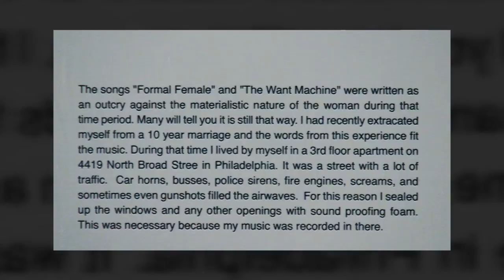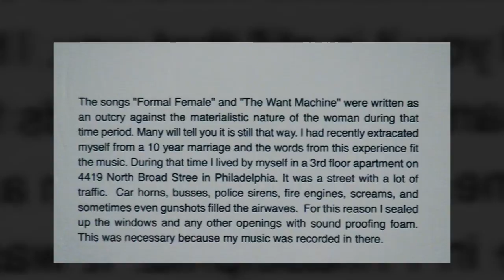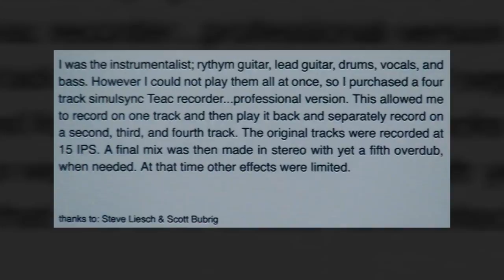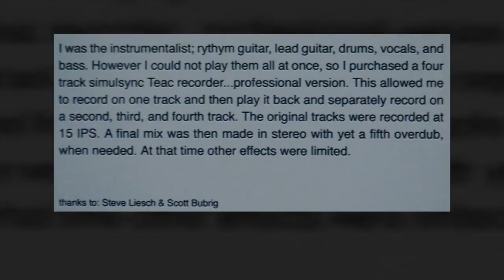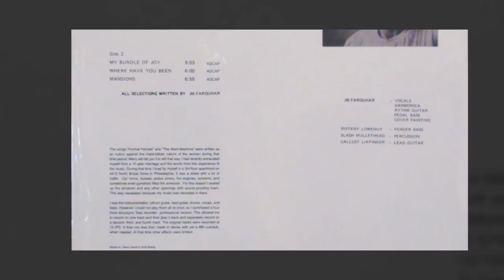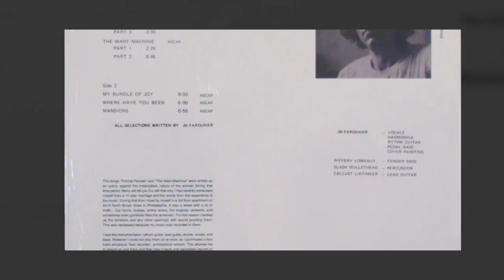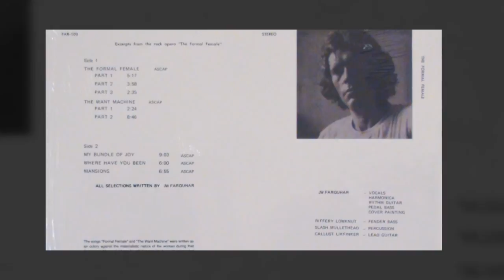JW Farquhar - The Formal Female - 1973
The Formal Female was recorded by Farquhar at home in his apartment in Philadelphia in 1972. He played all the instruments. In an effort to keep out alla the street noise and gunshots he sealed up all of his windows with foam and locked himself in. The whole arc of the album's concept seems to be based around a lambasting of womankind as a result of the fallout from a recently terminated ten year marriage. Whether it's a case of sour grapes or a genuine outcry against the materialistic nature of the woman during that time period of 1972 as Farquhar himself claims isn't immediately any clearer for listening to the record but either way it's a fascinating slice of ambitious, primitively lo-fi private press psych with an extreme lonesome/marginalised edge and some great fuzz and F/X. There are points where he gets into a whole schizophrenic exchange between two characters, one of whom talks in a weird fucked-up cartoon monster style, that almost makes you think of James Ferraro's Lamborghini Crystal broadcasts but the rest of the album is just great basement/loner jams with a huge fucking chip on their shoulder, just the way we like em. Another great one rescued from oblivion by Shadoks.